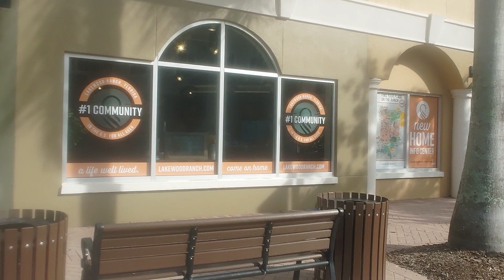Cool Jeeps on Lakewood Ranch Main Street